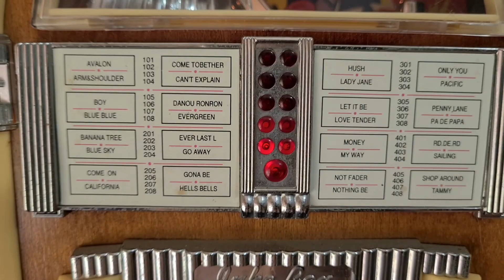Mini Jukebox # shorts| Australia